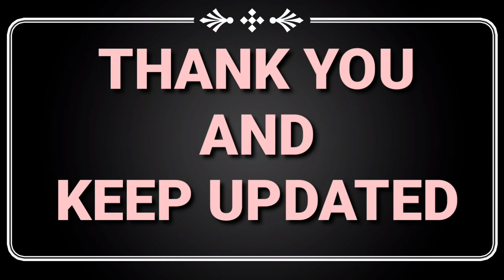Structural Organization in Animals Part 3